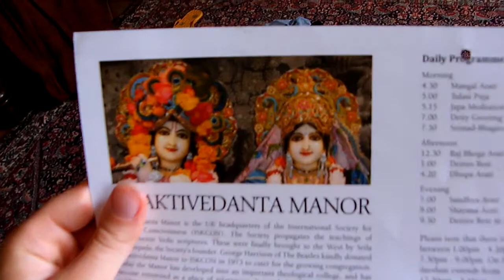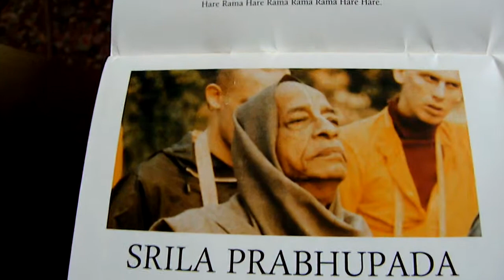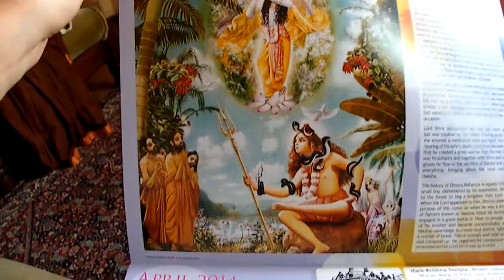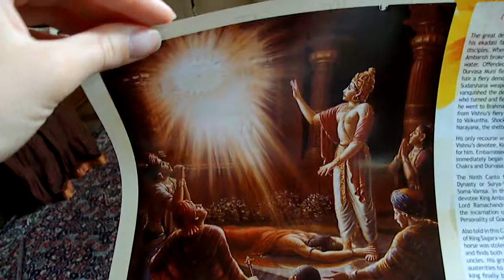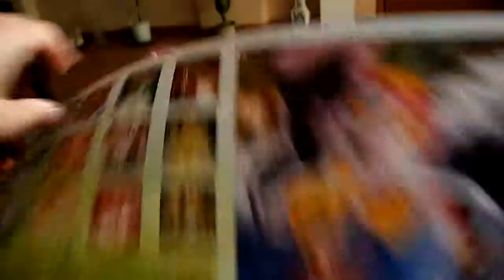Hare Krishna Maha Mantra